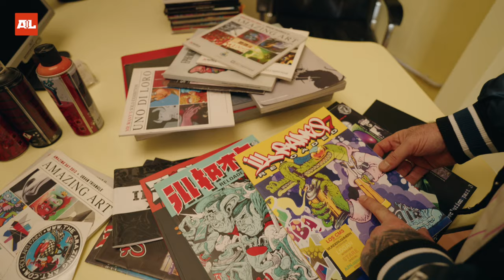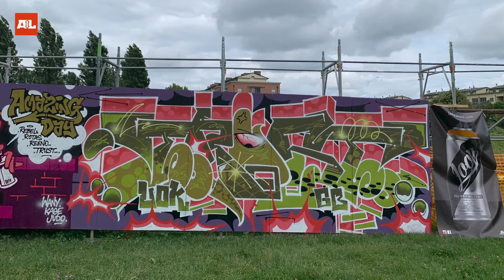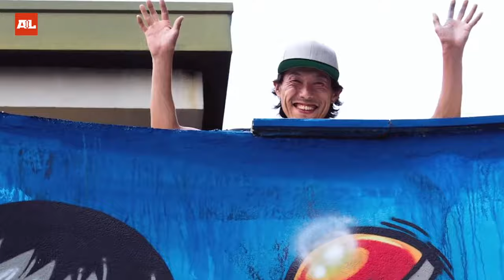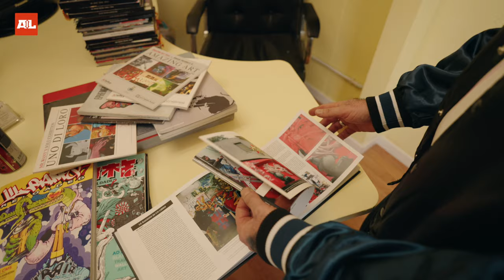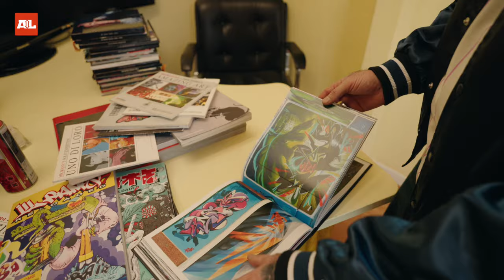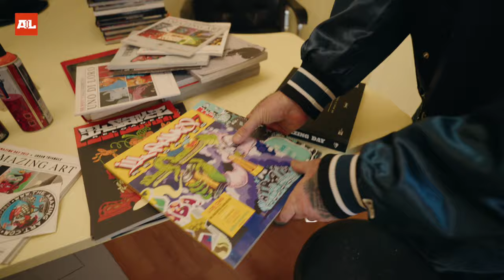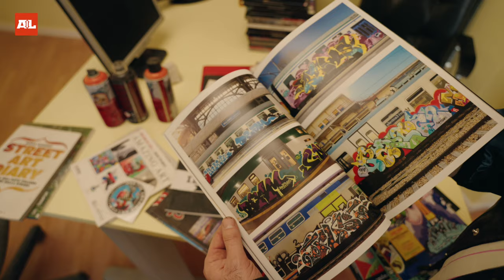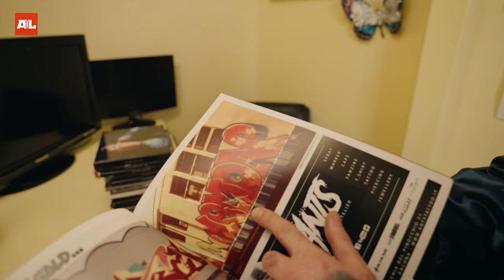Mr. Wany - Graffiti & Hip Hop - L'intervista con / The interview with Rido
(English subtitles available, click on the icon for subtitles on the video) Mr. Wany, writer ed esponente della cultura Hip Hop a 360° ci racconta i suoi progetti passati e futuri, parla della prossima pubblicazione del suo libro monografico e della ripresa della stampa della rivista Ill Fame oltre alla 17a edizione dell'Amazing Day che quest'anno si terrà dal 31 maggio al 2 giugno a Opera (MI)

Mr. Wany, a writer and exponent of 360° Hip Hop culture, tells us about his past and future projects. He talks about the upcoming publication of his monograph book and the resumption of printing the Ill Fame magazine, as well as the 17th edition of Amazing Days which this year will be held from May 31 to June 2 in Opera (MI).